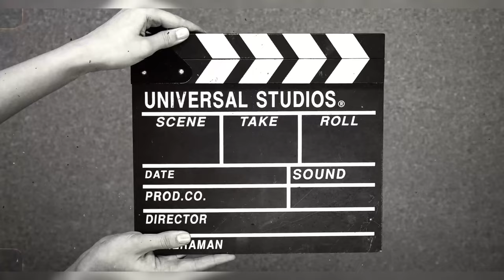How to train your monkey | Tutorial by expert | vlog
You will find 4 adorable dogs living their best lives with us on the channel. Drago, Lyanna, Hazel & Penny!

In this video, we learn how to train monkeys, how to feed and play with them. I'm not kidding. Enjoy! 🙂